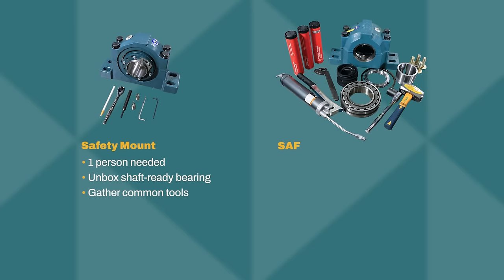Safety Mount™ vs. SAF Installation | Dodge® Industrial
Safety Mount, the revolutionary mounted spherical roller bearing solution, can be installed and removed up to 4 times faster than the competition. This video shows a side-by-side comparison of a Safety Mount and traditional SAF-style bearing installation, proving Safety Mount is the safer, faster, and easier solution you need in your operations.

Discover how you can improve profitability with Safety Mount and more information about Dodge Industrial products